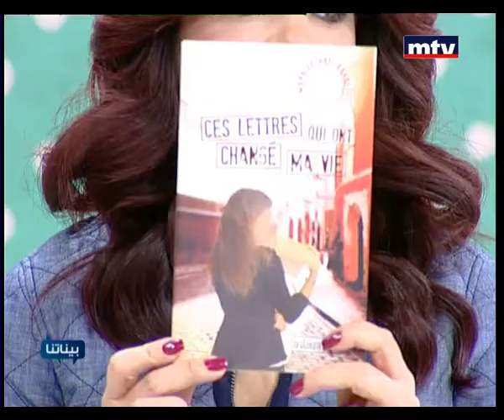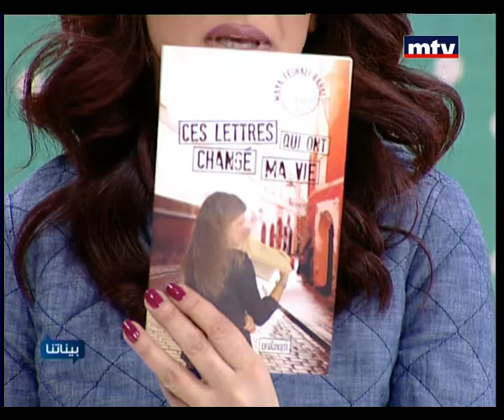Baynetna - Maya Rahhal - 14/03/2014